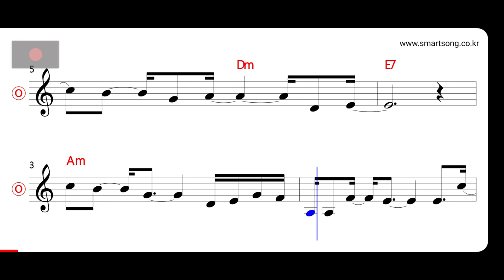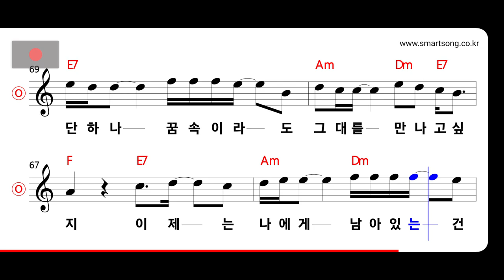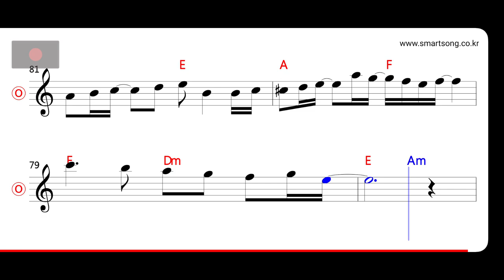이규석 - 너 없는 세상은 MR